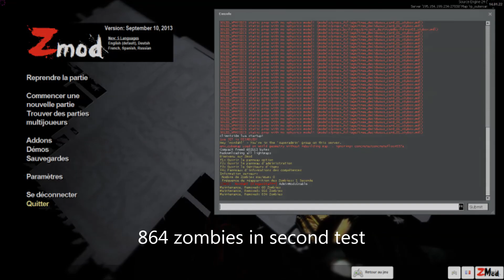Stress test (Zombies)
Optimization, Again... for the version 7.8.
I chose a small map. To be fair play.
This is just a test. It is not finished.
That before working for something new.

This video is used to supplement the Wiki Zmod.

Cette vidéo sert à completer le Wiki de Zmod.